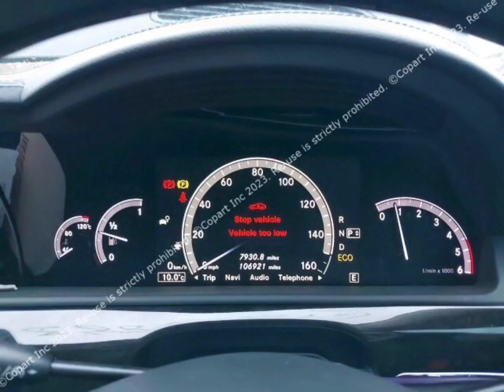Mercedes-Benz SL350 Damaged